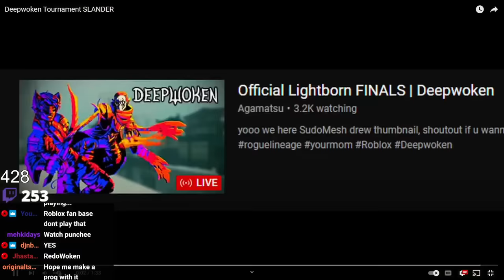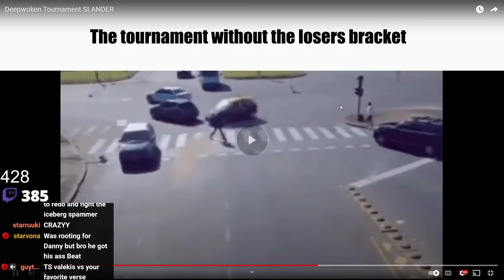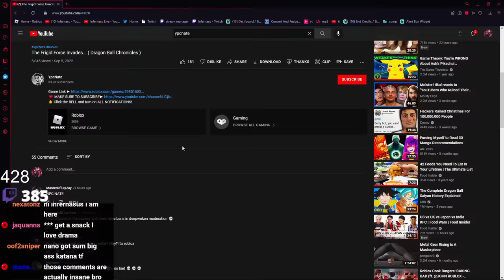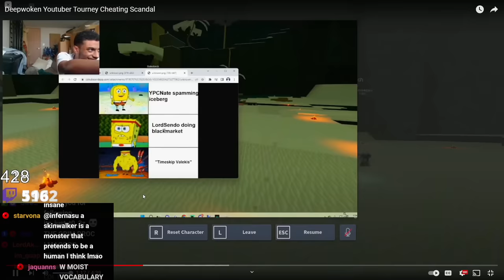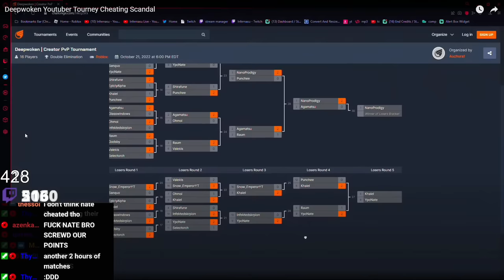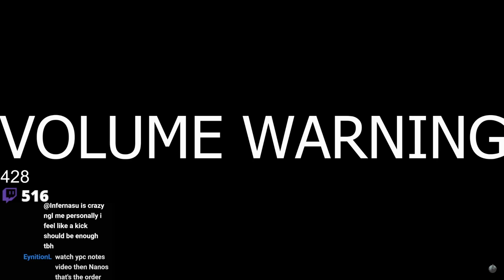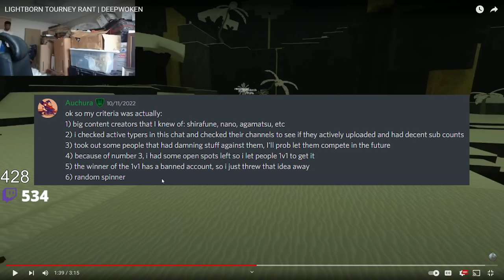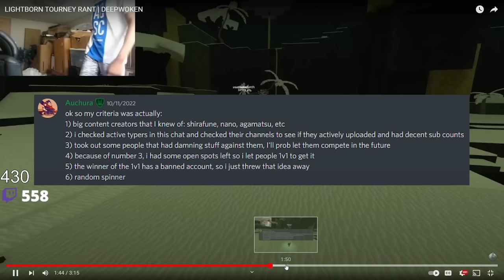Infer Reacts: The Deepwoken Drama...